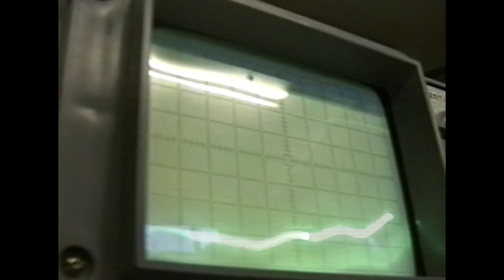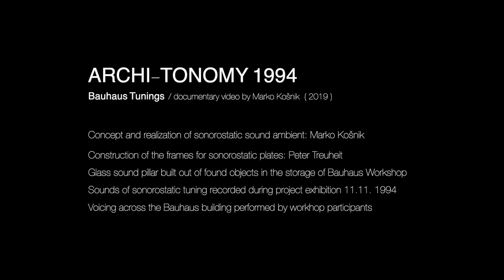BAUHAUS TUNINGS 1994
BAUHAUS TUNINGS 1994 - video documentary
Creation of interference sound fields in Bauhaus building in Dessau for
ARCHI-TONOMY workshop with international group of students,
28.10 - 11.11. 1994, by Electronic Media Interpretation Studio
and Bauhaus Dessau Foundation.

Tutors: Stephen Kovats, Gleb Gamasin, Peter Treuheit, Marko Kosnik
Concept and realization of sonorostatic sound ambient: Marko Kosnik
Construction of frames for sonorostatic plates: Peter Treuheit
Sound pillar built out of found objects in the storage of Bauhaus Workshop.
Voicing across the Bauhaus building performed by workhop participants.
Sonorostatic ambient recorded during project exhibition 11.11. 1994.

Celebrating 100 years of Bauhaus, 50 years of Radio Student - Ljubljana